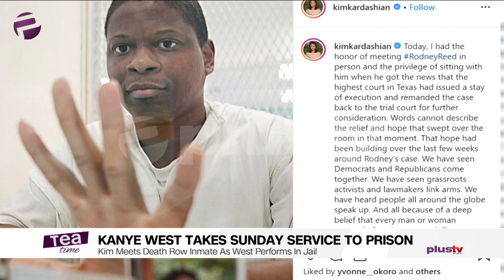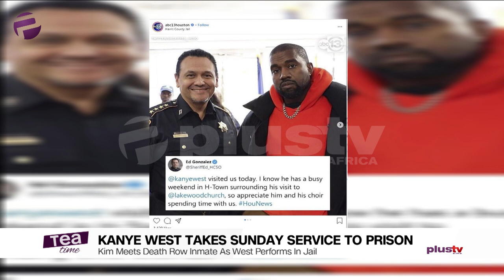Kanye West Takes Sunday Service To Prison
Recently Born Again Kanye west goes to Prisons to preach the gospel!